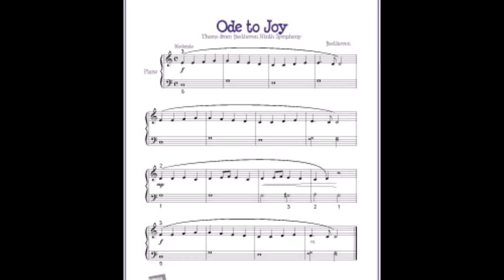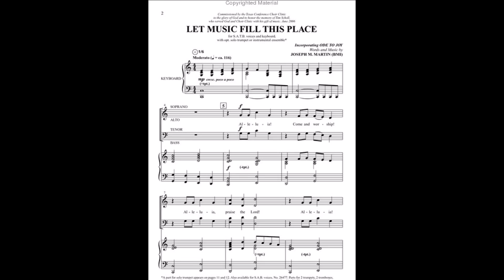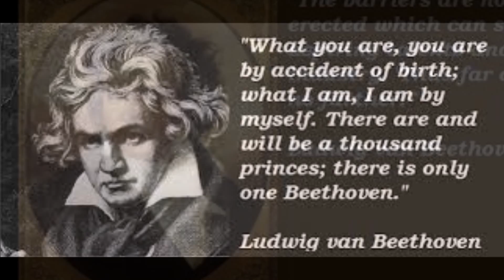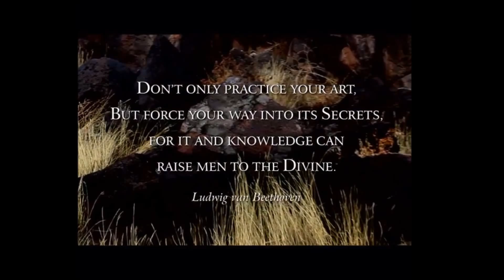Ludwig van Beethoven wrote furious music